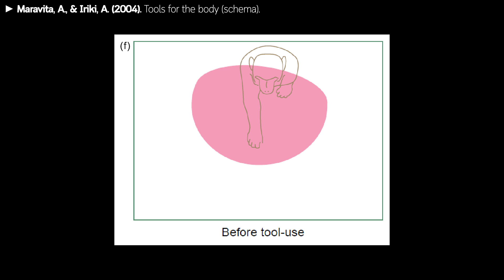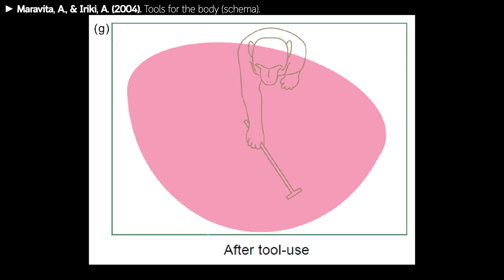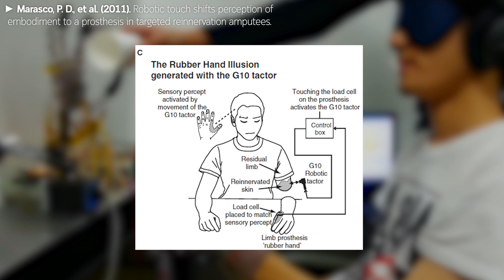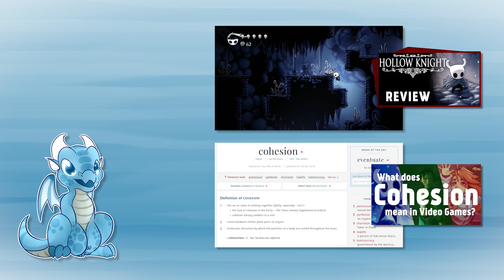VR and Body Ownership - How your brain figures out where and what your body is! | Game & Science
How do you know that your hand is your hand? How can we become fully immersed in virtual reality or with prosthetic limbs? What processes are involved in our brain? Let's discuss your sense of agency, body ownership, and the Rubber Hand Illusion!

Most of the information discussed here come directly from academic journal articles.

All clips used for educational and illustrative purposes.

References:
- Kalckert, A., & Ehrsson, H. H. (2012). Moving a Rubber Hand that Feels Like Your Own: A Dissociation of Ownership and Agency. Frontiers in Human Neuroscience, 6(March), 40.
- Kilteni, K., Normand, J. M., Sanchez-Vives, M. V., & Slater, M. (2012). Extending body space in immersive virtual reality: a very long arm illusion. PloS one, 7(7), e40867.
- Maravita, A., & Iriki, A. (2004). Tools for the body (schema). Trends in Cognitive Sciences, 8(2), 79–86.
- Marasco, P. D., Kim, K., Colgate, J. E., Peshkin, M. A., & Kuiken, T. A. (2011). Robotic touch shifts perception of embodiment to a prosthesis in targeted reinnervation amputees. Brain, 134(3), 747–758.
- Newport, R., & Preston, C. (2010). Pulling the finger off disrupts agency, embodiment and peripersonal space. Perception, 39(9), 1296–1298.
- Petkova, V. I., & Ehrsson, H. H. (2008). If I were you: Perceptual illusion of body swapping. PLoS ONE, 3(12).
- Salomon, R., Fernandez, N. B., van Elk, M., Vachicouras, N., Sabatier, F., Tychinskaya, A., … Blanke, O. (2016). Changing motor perception by sensorimotor conflicts and body ownership. Scientific Reports, 6(April), 25847.
- Samad, M., Chung, A. J., & Shams, L. (2015). Perception of body ownership is driven by Bayesian sensory inference. PLoS ONE, 10(2), 1–23.
- Tsakiris, M., Carpenter, L., James, D., & Fotopoulou, A. (2010). Hands only illusion: Multisensory integration elicits sense of ownership for body parts but not for non-corporeal objects. Experimental Brain Research, 204(3), 343–352.
- Witt, J. K., Proffitt, D. R., & Epstein, W. (2005). Tool use affects perceived distance, but only when you intend to use it. Journal of Experimental Psychology. Human Perception and Performance, 31(5), 880–888.